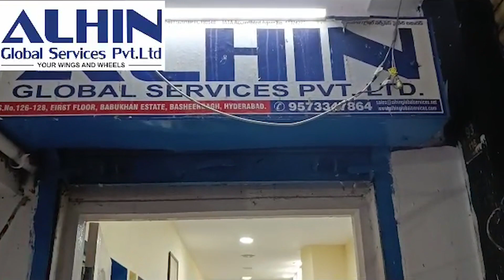Municipal Zonal Office Has Been Nominated For Serilingampally Constituency | See The Police Set Up..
Municipal Zonal Office Has Been Nominated For Shreelingampally Constituency | See The Set Up Of Police |@Etnewshyderabad

FOR DETAILS:-
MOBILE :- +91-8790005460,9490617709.